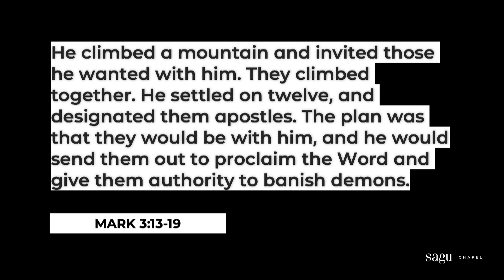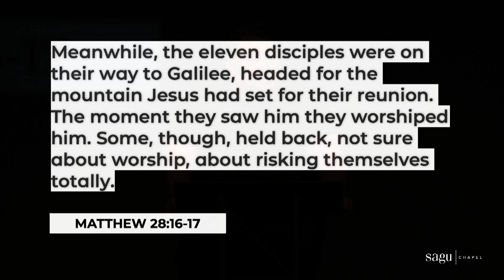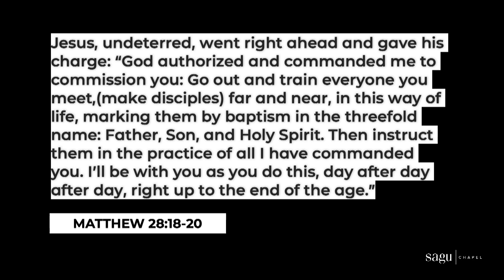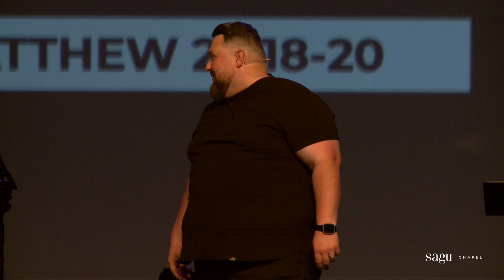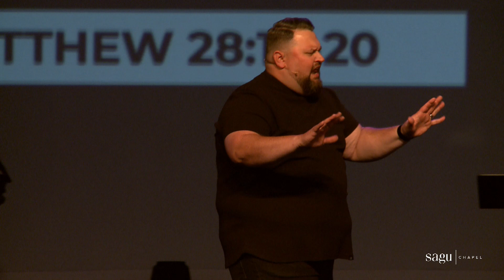Brooks Till at Nelson University Chapel (Aug. 31, 2023)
This chapel took place on August 31, 2023.

Nelson University is a private Christian university in Texas offering 70+ associate, bachelor's, master's and doctoral degrees on campus or online.